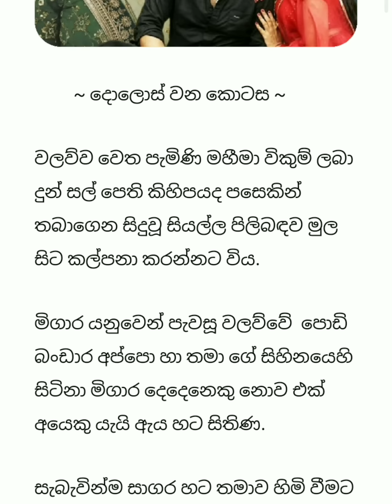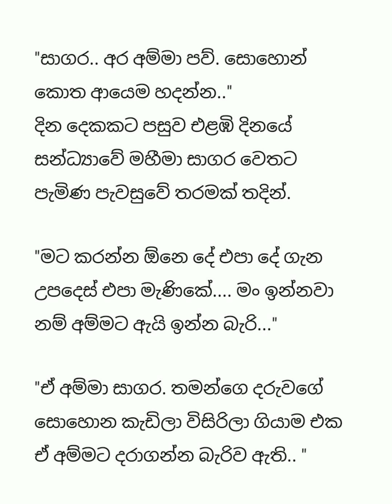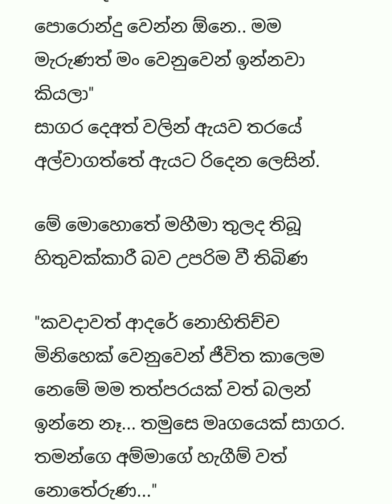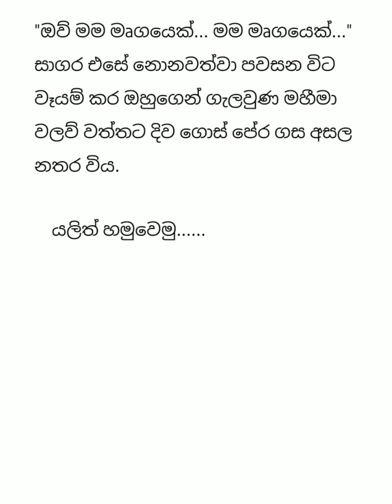මම තමුසෙ වෙනුවෙන් බලන් ඉන්නෙ නෑ .තමුසෙ මෘගයෙක් සාගර | 12 කොටස | වලව් මනාලි | Anudi & Dinesh Novels